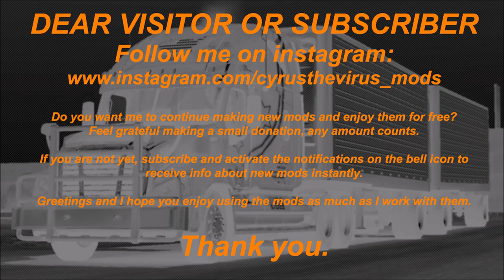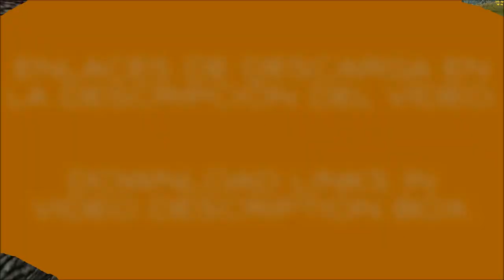MANAC 4 AXIS LOG TRAILER. ATS & ETS2 1.31.x & OLDER VERSIONS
INGLÉS - ENGLISH

If you like my works, you can help me keep moving forward and creating more and better mods. No amount is too small.

MANAC 4 AXIS LOGS TRAILER

Tested on: ATS & ETS2 1.31.x.

Credits: CyrusTheVirus, Ivan's, Yo-Nad, B4rt.

Standalone trailer.
Adaptation to 1.31.x ATS & ETS2 game version.
Liftable axle.
Added to traffic.
Added reflective rear and sides stripes.
Advanced coupling.
Trailer cables.
Added last DLC'S companies to load/unload.

SPANISH - ESPAÑOL

Si te gusta mi trabajo, puedes ayudarme a seguir avanzando y creando más y mejores mods. Ninguna cantidad es poca. GRACIAS.

REMOLQUE MANAC DE 4 EJES PARA TRANSPORTE DE TRONCOS

Funciona en: ATS Y ETS2 1.31.x.

Créditos: CyrusTheVirus, Ivan's, Yo-Nad, B4rt.

Trailer independiente.
Adaptado a la versión 1.31.x de ATS Y ETS2.
Eje elevable.
Se puede ver en el tráfico.
Bandas laterales y traseras reflectantes.
Enganche de trailer avanzado.
Añadidas las empresas de los nuevos DLC'S para carga/descarga.

A disfrutarlo!